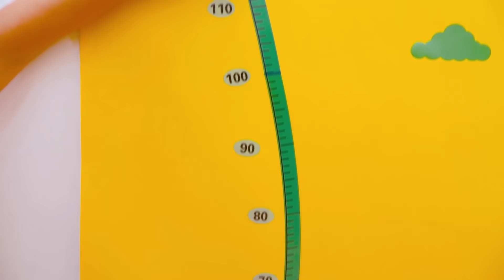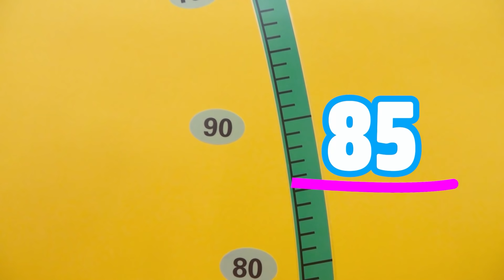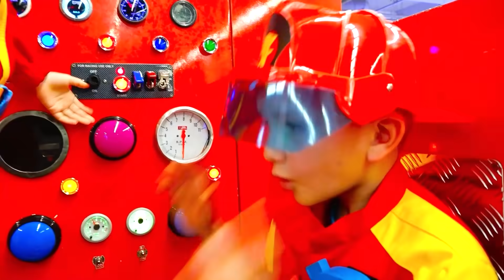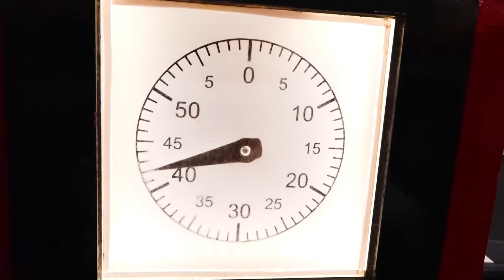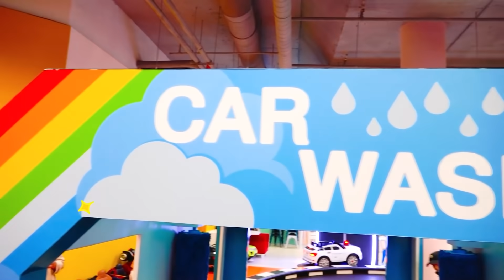व्लाद और निकी - बच्चों के लिए खिलौनों के बारे में सबसे अच्छी कहानियाँ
व्लाद और निकी - बच्चों के लिए खिलौनों के बारे में नई मजेदार कहानियां - संकलन बच्चों के वीडियो